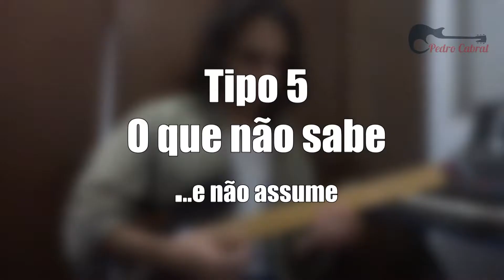6 Tipos de Professores de Guitarra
Fala galera! Espero que tenham curtido o vídeo!

Para quem tem interesse em fazer aulas particular de guitarra, violão popular ou violão erudito online mesmo, basta conferir aqui:

Se você gostaria de aulas presenciais e saber um pouco mais sobre valores, confira no meu site e entre em contato para saber a disponibilidade:

Atualmente ofereço também um curso fechado de teoria chamado Teoria Musical Aplicado na Guitarra, que você pode estar adquerindo aqui: